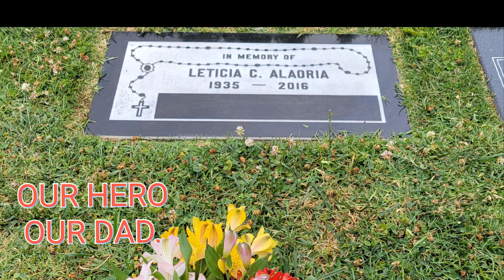Happy Memorial Day.